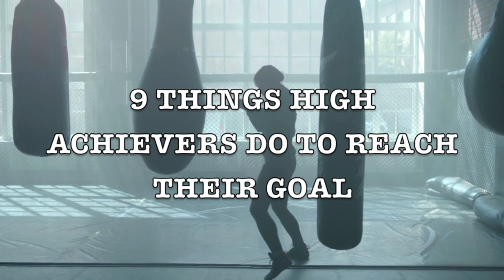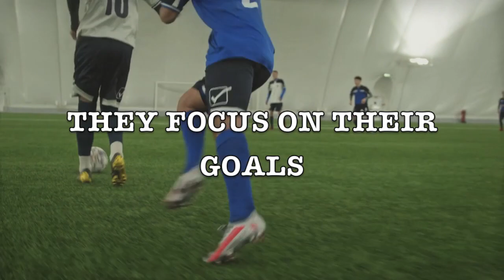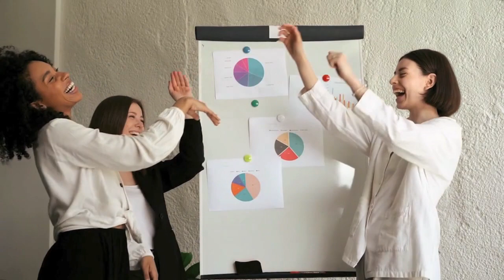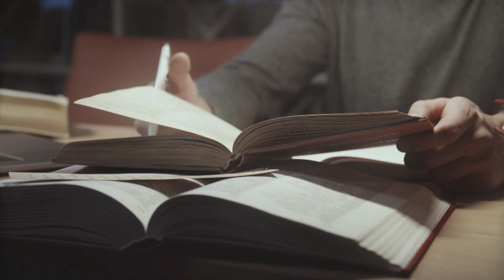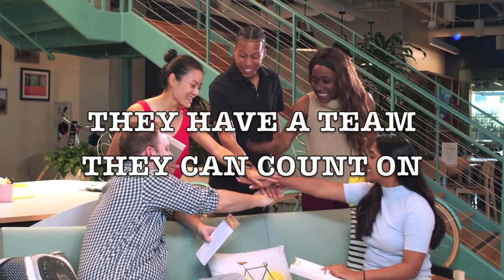9 THINGS HIGH ACHIEVERS DO TO REACH THEIR GOAL | Motivational Thoughts by eLM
Please watch the full video and don't forget to subscribe and click the bell icon and turn on the notification so you would be notified every time I would have some new videos. Thanks!